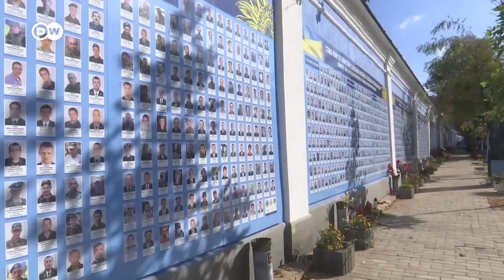NATO countries to boost Ukraine's missile defense | DW Nachrichten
Iranian-made "kamikaze" drones hit regions around the Ukrainian capital, Kyiv, early on Thursday morning, the regional governor, Oleksiy Kuleba, said.

The deputy head of the presidential office, Kyrylo Tymoshenko, said on Telegram that "critical infrastructure facilities'' in the area had been hit.

Later reports said the attacks took place the small town of Makariv, about 55 km (34 miles) west of the capital. No casualties were reported.

Kyiv had largely been spared attacks in recent months until Russian forces launched massive missile strikes on Monday against civilian sites across the country. Since then, air raid sirens have sounded every day in the region.